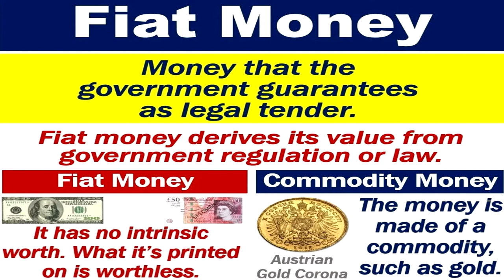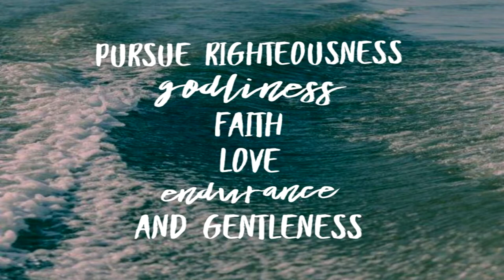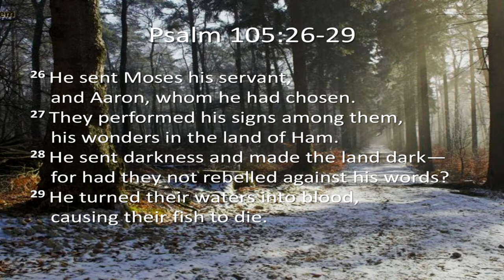Babylon Is Falling